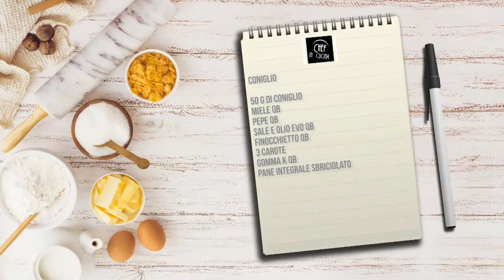Chef in Cucina - Coniglio